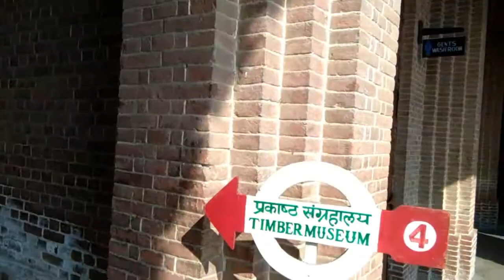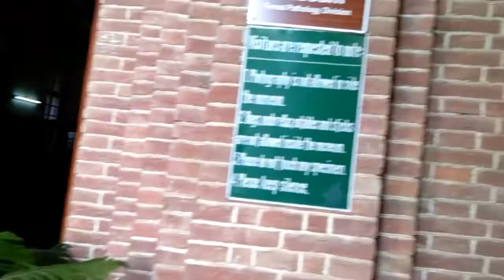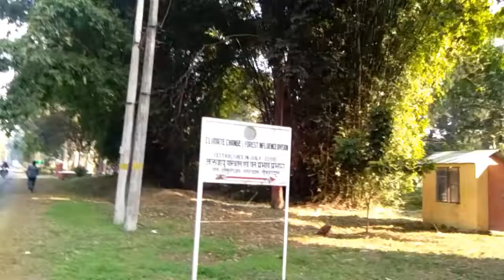भारतीय वन अनुसंधान संस्थान देहरादून की यात्रा स्मरण | Forest Research Institute (FRI) Deharadun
देहरादून में घंटाघर से 7 किलोमीटर दूर चकराता रोड पर भारतीय वन अनुसंधान संस्थान यानी f.r.i. स्थित है !

यह भारत का सबसे बड़ा वन अनुसंधान संस्थान है भारत के अधिकांश बना अधिकारी इसी संस्थान से प्रशिक्षण लेकर आते हैं

इसकी स्थापना 1996 फॉरेस्ट इंस्टीट्यूट ईपिरियल forest Institute  के रुप में हुइ थी।

इसकी शैली ग्रीन ग्रीस रोमन वास्तुकला कला है इसको  राष्ट्रीय विरासत भी घोषित किया जा चुका है

 यहां दूर-दूर से लोग घूमने आते हैं यह एक संग्रहालय भी है जो अंग्रेजों के जमाने की है इस f.r.i. में प्रवेश करने के लिए शुल्क ₹5 लगता है और यहां वन से संबंधित सभी शिक्षाएं प्रदान की जाती है तो चले इस वीडियो में देखते है।